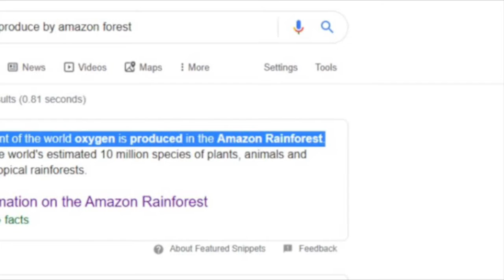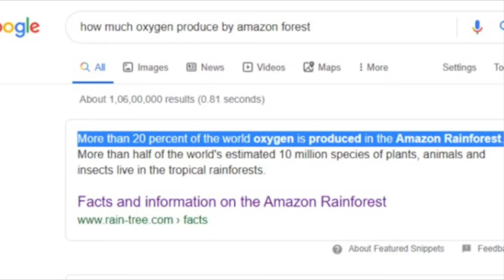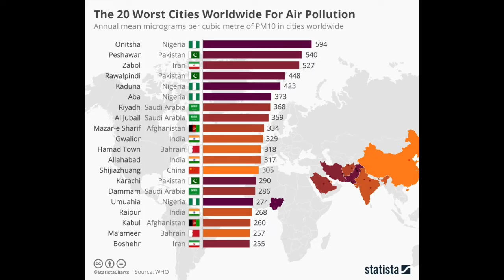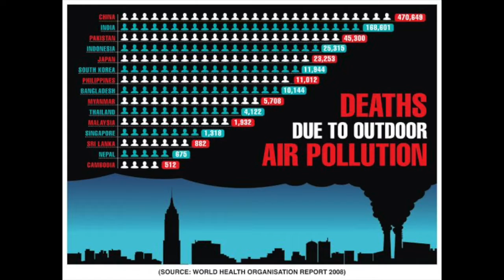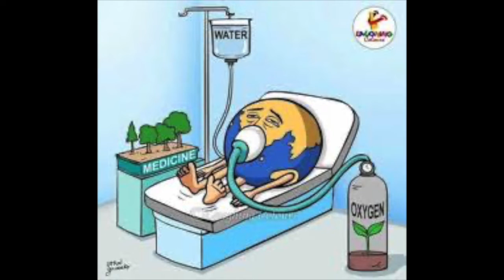!! SAVE IT OR WE ALL GONA DIE SOON !! "NO CLICKBAIT"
HUM KAB JAGENGE ...??   THATS ALL I NEED TO KNOW
HERE IS MY THOUGHTS ON WHATEVER IS HAPPING TO OUR PLANET THESE DAYS EVERYWHERE  PLEASE SHOW SOME LOVE NSUPPORT TO ME FOR GROW & IMPROVE MY SELF